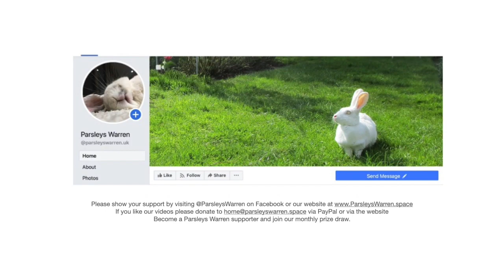Parsleys Warren launch Directors clip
Parsleys Warren is a small sanctuary for elderly and special needs rabbits of all kinds run by Stephen Kemp and Twigs Way. We provide life-long love and support to abandoned and unwanted rabbits who otherwise struggle to find homes. Giving them the family they dream of. We are a Charitable Trust with two other trustees, and are in the process of applying for Registered Charity status. We rely on donations from our  supporters to provide food, accommodation and the inevitable vets fees associated with being a sanctuary. All our rabbits are neutered and fully vaccinated.  Rabbits are not re-homed from here. We currently have 30 rabbits here which is our maximum number.